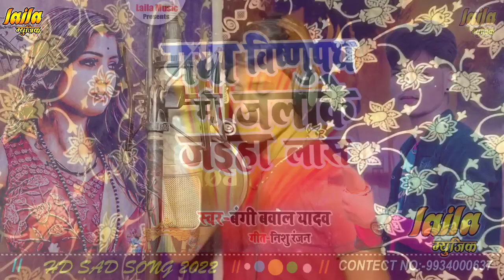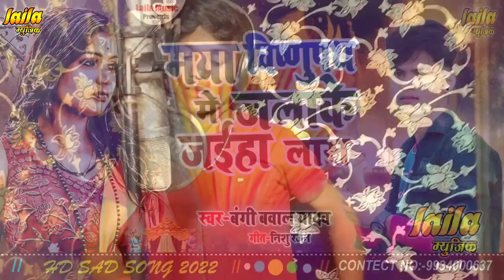Video_Song , गया विष्णुपथ में जलाके जईहा लास !! Gaya Vishnupath Me Jalake Jaiha Laash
Gaya vishnupath me las jala ke jyiha
vishanupath me lash jala ke jayiha
Vishanu path mandir
Bangi Bawal ka sad song
Bangi Bawal ka gana
Bangi Bawal ka sad song2022

✓ Song :-  गया विष्णुपथ में जलाके जईहा लास
✓ Singer :-  Bangi_Bawal
✓ Writer :-   Nishu Ranjan
✓ Recording :- Laila music
✓ Video Editor :- Sachin sajan
✓ Producer :- Ranjeet Kumar
✓ Dop :- Ranjeet kumar chaudhari
✓ Mix Mastring:- Sachin sajan
✓ Digital :-  Abhishek Anand
✓ Managed :- Sachin Sajan
✓ Label :- Laila Music Rajauli (Nawada)

► Company :- Laila Music Rajauli.
► Digital Partner :- Auxtone Digital Private ,Limited

Rajesh_Rangeela_Rajawanshi_ji ke_lover_Banale
Rajwanshi maghaiya song 2022
Rajwar ke lover banale
Sachin sajan Maghya Rajwanshi
Rajwanshi ji ke lover banale
Laila music Rajauli